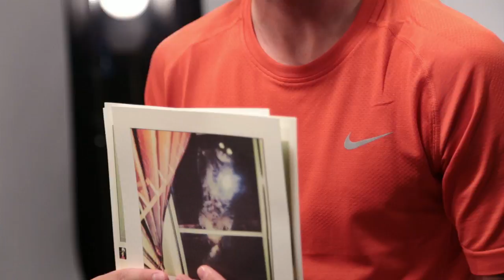Mix Diskerud's Story - "One Nation. One Team. 23 Stories."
U.S. Men's National Team midfielder Mix Diskerud discusses his love of juggling, how he acquired his pet cat (and how they became friends), and gives some background about his impressive hat collection. Mix also talks about growing up when he a) dressed as Barney and b) had his grandma for a first soccer coach!

"One Nation. One Team. 23 Stories." is a ussoccer.com video series with the members of the U.S. Men's National Team. Learn more about the players who will represent the U.S. at the 2014 FIFA World Cup as each discusses family, friends and moments from their lives that helped shape them and make them a part of the USMNT.

U.S. Soccer